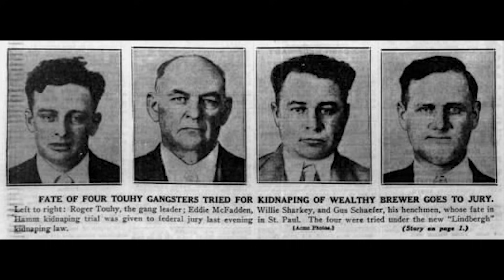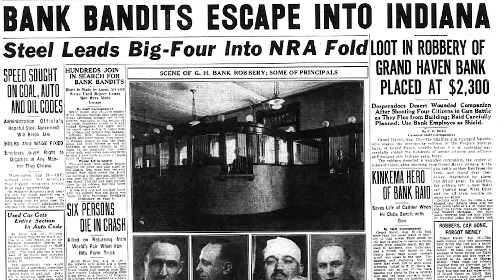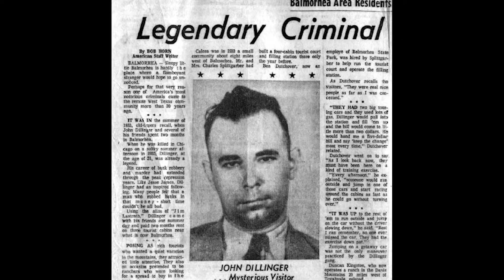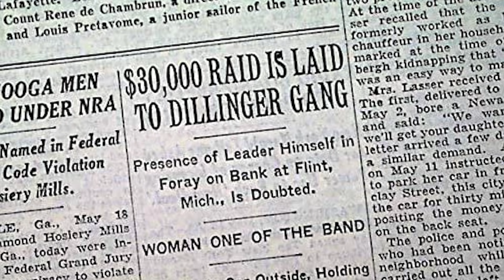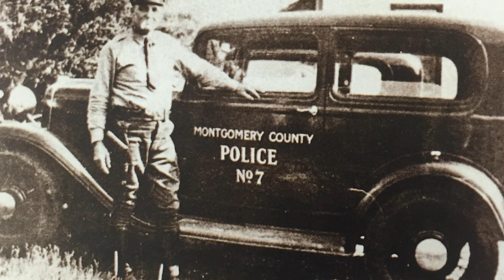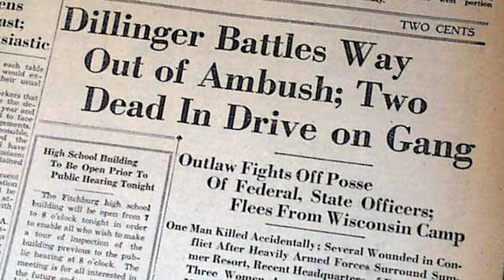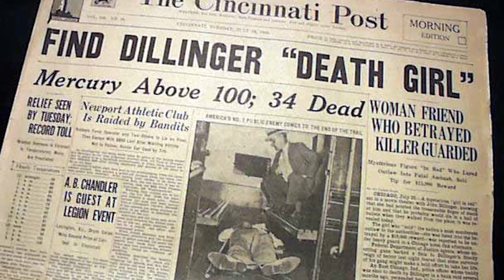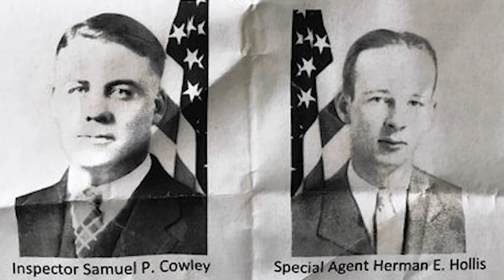La increíble Historia de "Baby Face Nelson"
Esta es la historia de Lester Joseph Gillis también conocido cómo George Baby Face Nelson, fue un enemigo público numero 1 por ser ladrón de bancos y asesino de agentes del FBI, disfruta de su verdadera biografía en español